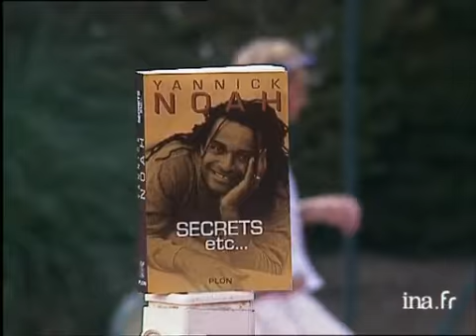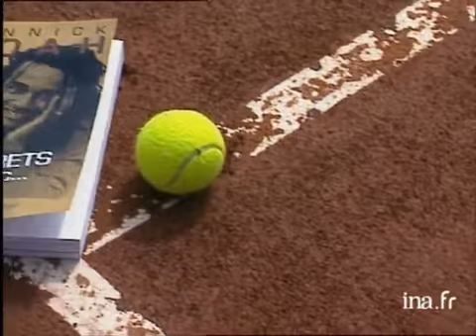Yannick Noah et Dominique Bonnot : Secrets etc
17 juin 1997
A proximité d'un court de tennis, Olivier BARROT présente le "Secrets etc" de Yannick NOAH et Dominique BONNOT. Images d'archive INA